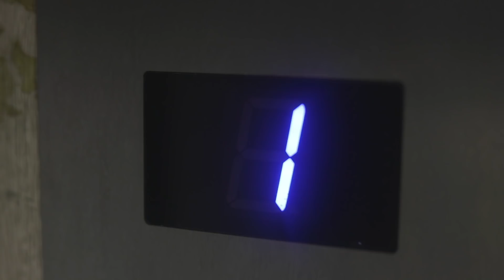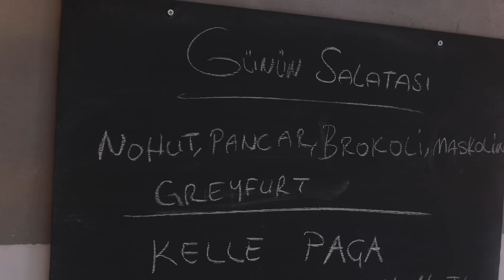Basta Street Food VLOG | Yemek Videoları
VLOG yemek videoları! Kadıköy'de yer alan Basta Street Food yemeklerini deniyorum. Birbirinden lezzetli yemekler olan Humus, Dana Kaburga dürüm ve kuzu kaburga hamburger yiyerek fikirlerimi sizinle paylaştım. Bakalım yeni Vlog videomu beğenecek misiniz?